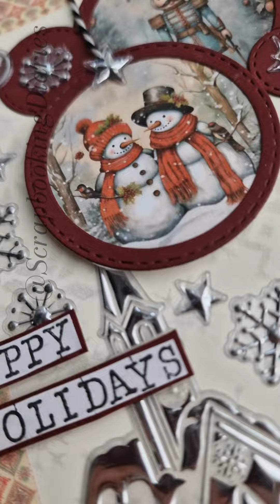Christmas Spreads 🎄❤️ | 6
2 days left for Christmas 😍🎄
Till 25th December i will only post Christmas Spreads 🎄❤️

Happy Saturday! ❤️